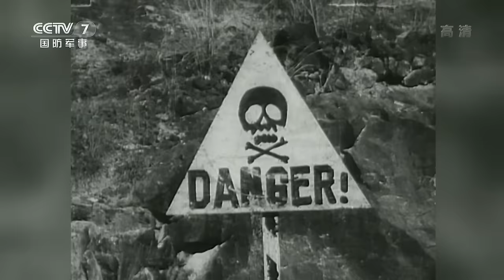1080P高清修复 经典战争剧情电影《奇袭》1960 Reid | 中国老电影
【剧情简介】朝鲜战场上，敌我斗争非常激烈。志愿军某侦察分队在连长方勇的率领下，根据早已掌握的敌人行动规律，尾随敌人前进，巧妙地通过地雷区。我方在金石洞与敌人巧妙周旋，救出为我方做联络工作的朝鲜老大妈，并与游击队取得了联系。侦察队在朝鲜女游击队战士朴金玉的帮助下成功将桥炸了，完成了切断敌人退路的任务。